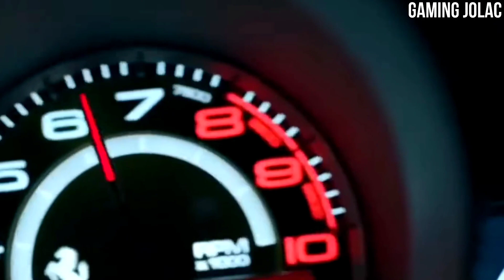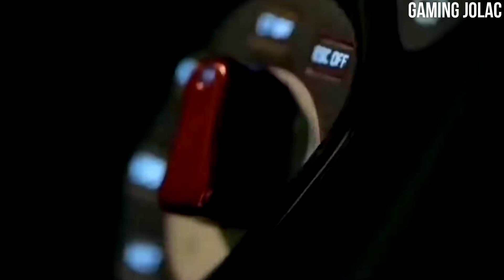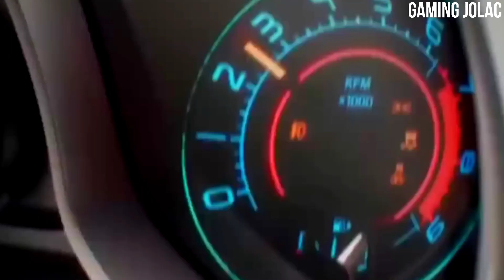GTA 6 Official Release Date and Trailer